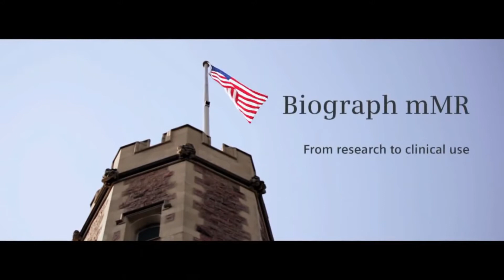Siemens Biograph mMR